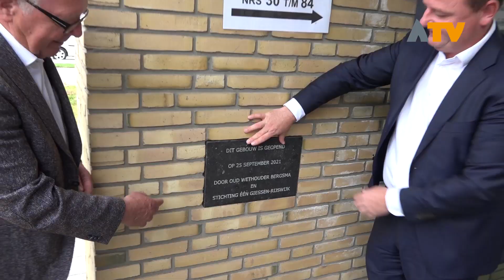Parelplein Giessen Rijswijk officieel geopend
GIESSEN/RIJSWIJK - Het nieuwe winkelhart voor Giessen en Rijswijk is geopend. Een winkelcentrum met karakteristieke gevels en bovenliggende appartementen genaamd “Parelplein”.

Wethouder Shah Sheikkariem die bij de openingshandeling aanwezig was, noemde het Parelplein niet alleen een winkelcentrum maar ook een plek om elkaar te ontmoeten. Voormalig wethouder Renze Bergsma legde samen met stichting Eén Giessen-Rijswijk een steen in de gevel.